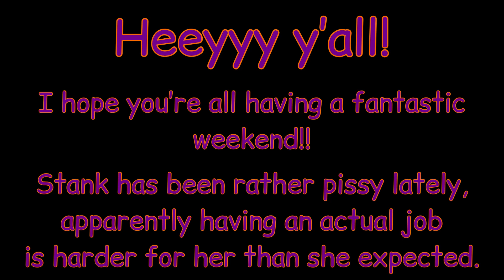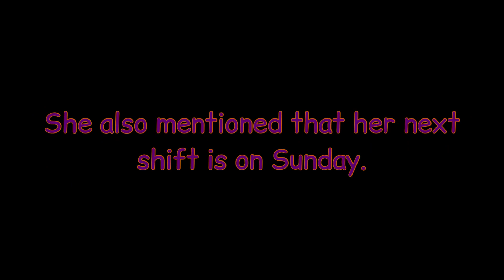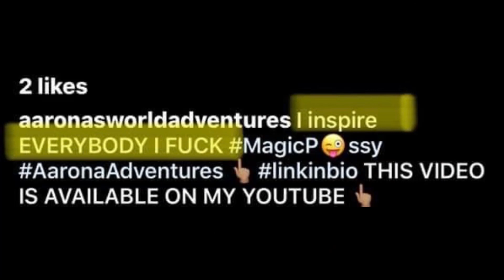Aarona Lopez Clout Chasing for 10 Minutes Straight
Copyright Act of 1976 states: Notwithstanding the provisions of sections 106 and 106A, the fair use of a copyrighted work, including such use by reproduction in copies or phonorecords or by any other means specified by that section, for purposes such as criticism, comment, news reporting, teaching (including multiple copies for classroom use), scholarship, or research, is not an infringement of copyright.

THIS VIDEO AND OUR CHANNEL, IN GENERAL, MAY CONTAIN COPYRIGHTED MATERIAL THAT WERE NOT SPECIFICALLY AUTHORIZED TO BE USED BY THE COPYRIGHTED HOLDER(S) but which we believe, in good faith are protected by federal law and the fair use doctrine for one of the uses noted above.
If you have any specific concerns about this video or our position on the fair use defense, please contact us at or our legal representatives at referencing “Aarona’s Imaginary Friend YouTube Channel”.

This video is satire, do not contact any of the people featured in this or any videos on this channel for any reason.